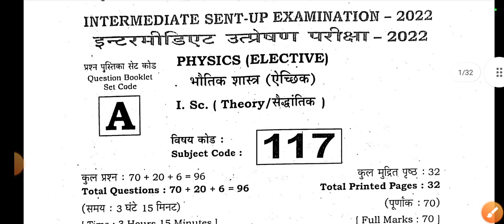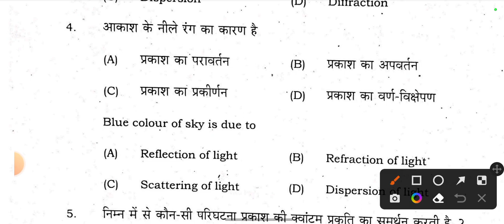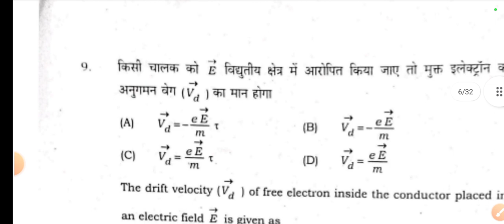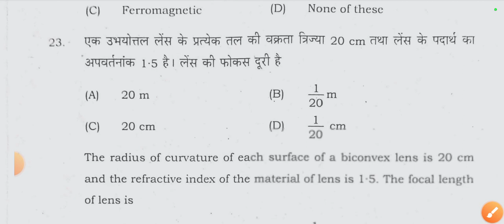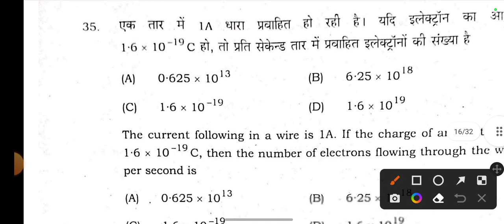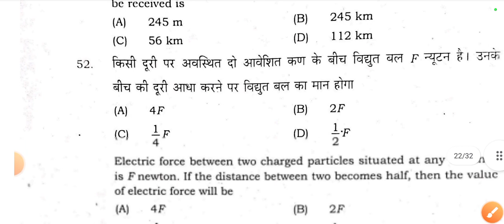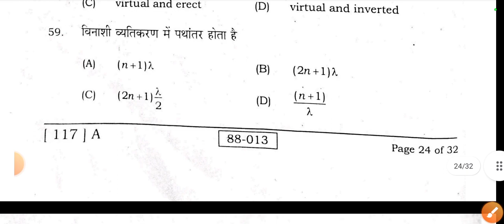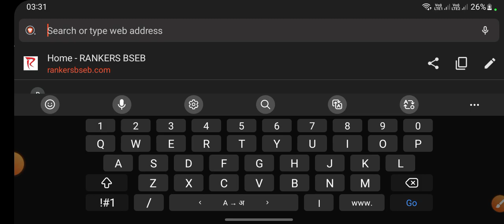12th Physics Sent Up Exam Question Answer 2023|Physics Question Answer Sent Up Exam 2023 Bihar Board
bihar board 12th sent up exam 2023 date
bseb class 12 sent up exam date 2023
sent up exam 2022 question paper hindi class 10
sent up exam 2022 question paper english
sent up exam 2022 question paper physics
Bihar board inter sent up exam 2023
Bseb inter sent up exam 2022 question paper
Bseb inter sent up exam all subject question paper
Bseb class 12 sent up exam all subject question paper
Bseb class 12 sent up exam arts question

Bihar board 12th physics sent up exam viral question 2022
Bseb 12th physics sent up exam Viral question 2022
physics sent up exam viral question 2022
12th physics question 2022 sent up exam
Bihar board class 12th sent up exam question 2022 physics
sent up exam question paper download physics
physics sent up exam question paper download 2022
Bihar board 12th sent up exam viral question 2023
12th sent up exam viral question 2023
12th sent up exam viral question 2023
bihar board inter sent up exam viral question 2023
inter sent up exam viral question 2023
sent up exam question 2022

12th physics sent up exam question 2023

12th Physics Sent Up Exam Answer Key 2023
Inter Sent Up Exam Physics Objective Question Answer 2023
Bihar board 12th Sent Up Exam Answer key 2023
Chemistry Answer Key 2022 Biha board 12th physics answer key 2023

12th sent up exam viral question 2023
12th sent up exam viral question 2023
12th chemistry sent up exam question 2023
12th physics sent up exam question 2023
12th hindi sent up exam question 2023
12th biology sent up exam question 2023
12th math sent up exam question 2023
12th english sent up exam question 2023

12th Physics Sent Up Exam Answer Key 2023
Inter Sent Up Exam Physics objective question 2023
math sent Up Exam 2023 answer Key

12th Physics Sent Up Exam Answer Key 2023-Inter Sent Up Exam Physics Objective Question  Answer 2022
Math sent up exam Answer key 2023
12th Sent up exam chemistry answer key 2023
Inter Sent Up Exam Chemistry Answer Key 2023
Inter sent up Exam answer key 2023
12th sent Up exam 2023
bihar board 12th physics sent up exam answer key 2023
Biha board 12th physics answer key 2023
bihar board 12th bhotiki Answer key 2023
12th physics answer key 2023
12th sent up exam answer key 2023
inter centre exam Physics answer key 2023 Bihar Board Inter physics setup exam answer key
inter centre exam answer key 2022
12th sent UP Exam Answer Key 2023
inter sentup  exam 2022 answer
intermediate chemistry centre exam answer key 2022
Bihar Board 12th sent UP exam Physics answer sheet 2022
sent up physics objective answer key2022
Bihar board chemistry exam 2023 to answer sheet
inter Sent up exam 2022 Answer Key
bihar board 12th sentup exam 2023
physics sentup exam Answers key 2023
Bihar Board 12th sent up Exam biology Answe Key 2023
12th sent up Exam biology Answer Key 2023
inter Sent up exam Hindi answer key 2023
12th English answer key 2023
12th Hindi objective Answer Key 2023
12th physics sent up Exam objective  key 2023